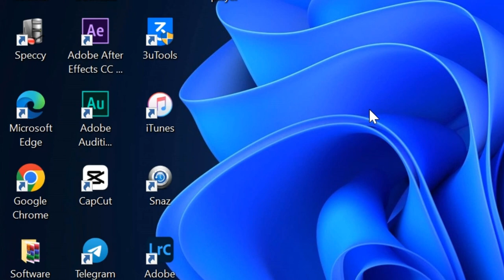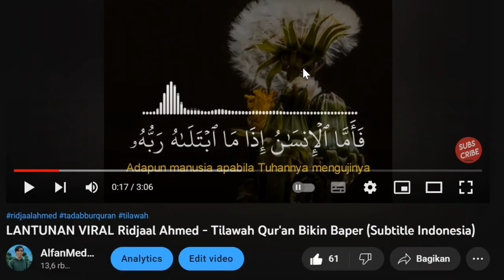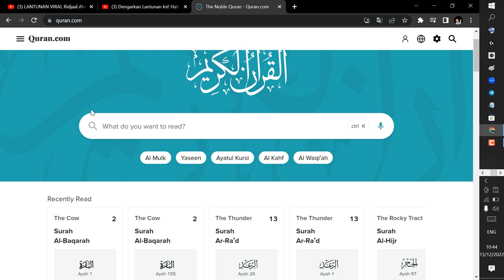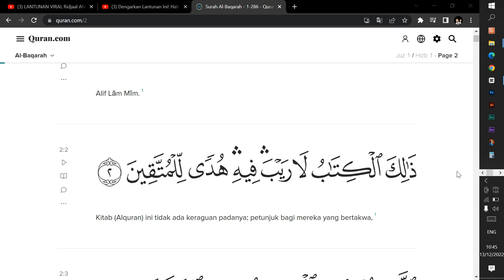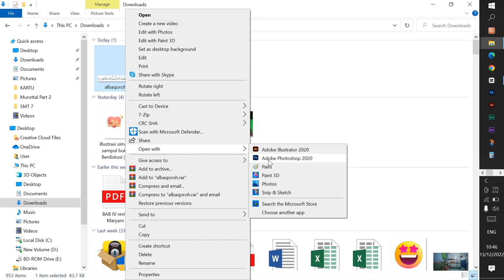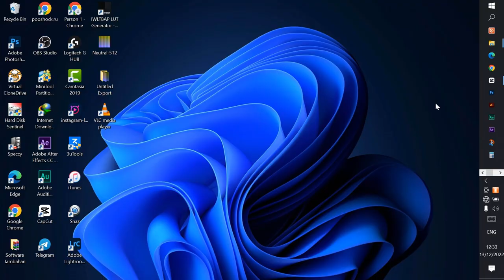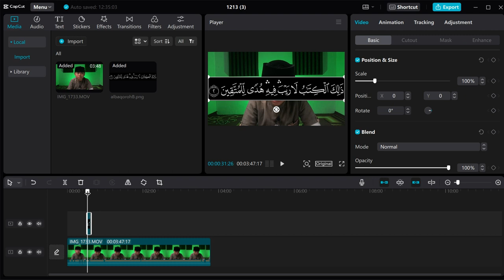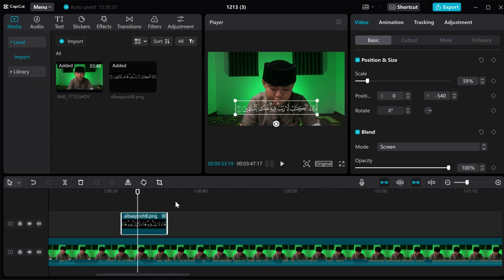JARANG ORANG TAHU ⚠️ INI CARA SAYA MEMBUAT VIDEO MUROTTAL MIRIP @AmmarTV &@tadabburdaily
Ahlan wa sahlan, selamat datang kembali di PART 2 :)
Amanah dari ana selaku pembuat hanya satu, sebelum mendownload filenya ana harap antum follow dulu instagram kami ya..

Syukron
Barakallahufikum